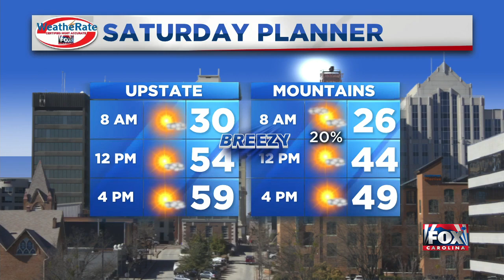FOX Carolina Video Flash Briefing - March 7, 2020 - 9 AM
:Victoria and Ben give you the latest news and weather headlines from the FOX Carolina studio. (3/7/2020)